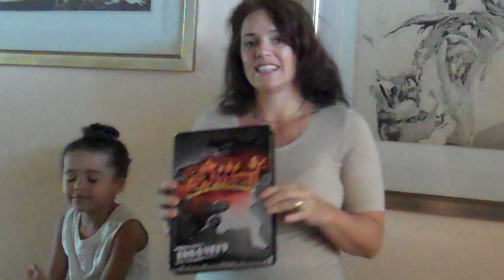The Busy Mom's Pregnancy Diary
Here is ELT's Busy Mom, Louise Mckenzie, 5 and 1/2 months pregnant, shares her health tips for pregnant Mommas, and how she successfully juggles pregnancy fitness and health with her busy professional life and being the Mom of six young children!